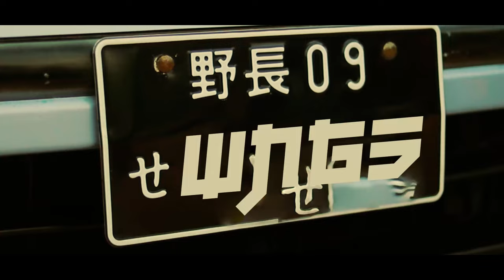4.-Stussie Plugz - Kidd Wings (Official Music Video)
Prod Golds Music
Beat Huruss
Ilustración por Chavisgers